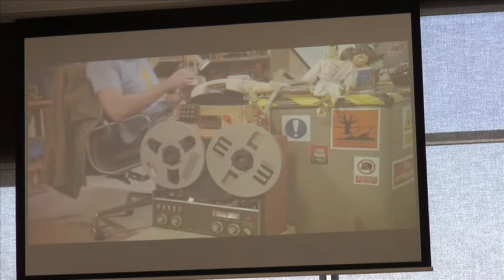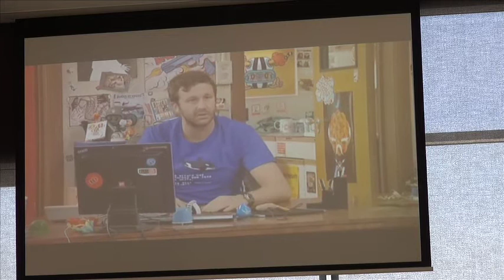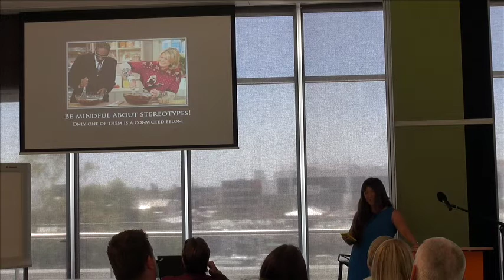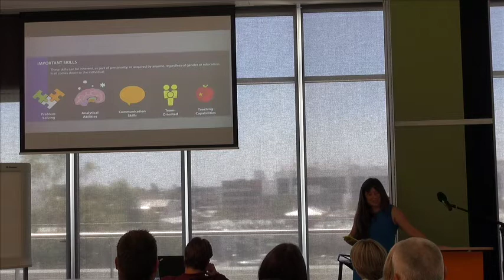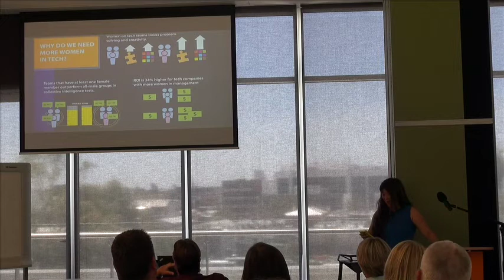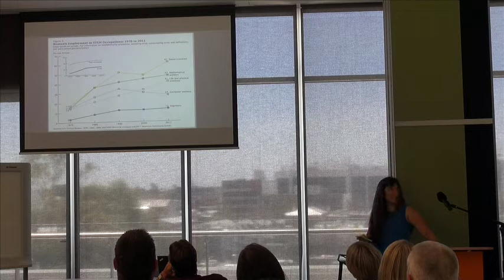Michelle Sandford speaks to a Bankwest Women in ICT Event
In January 2014, Michelle Sandford of the ACS Women's Board addressed staff at BankWest in WA about the importance of Women in ICT.